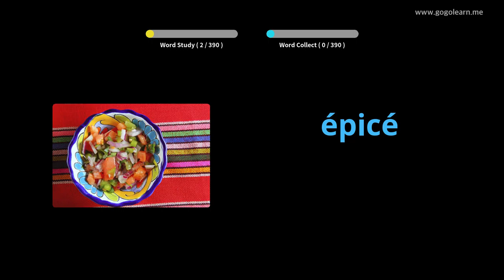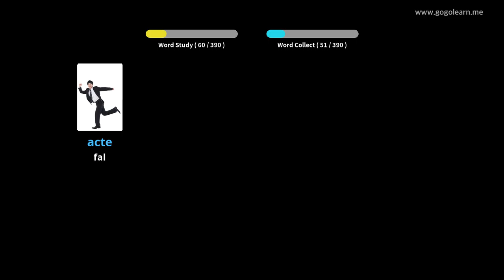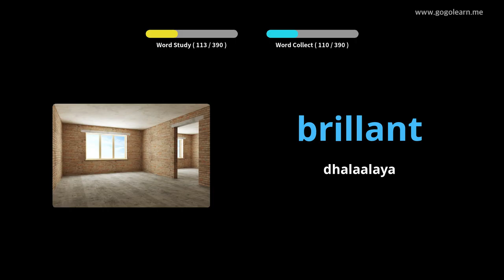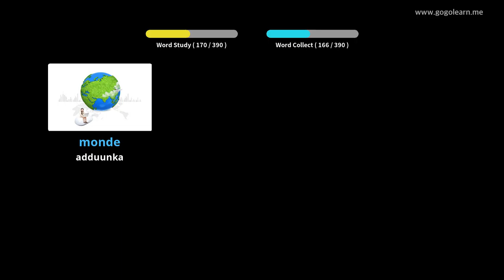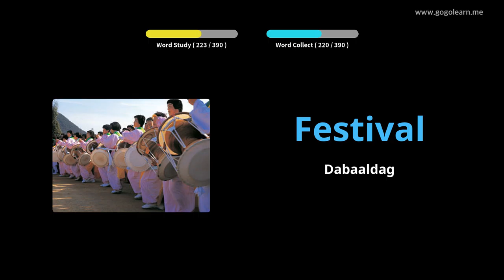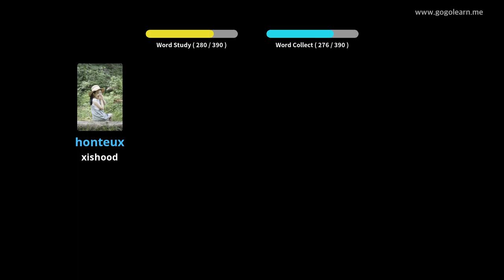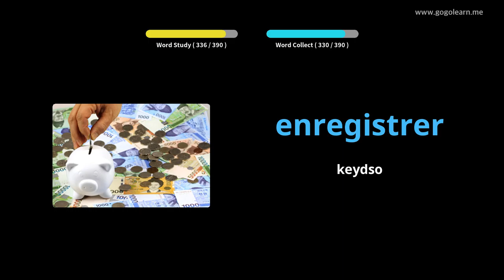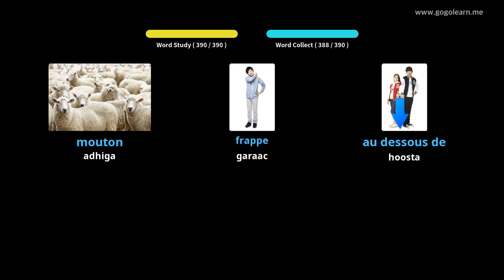Dugsiga Sare ee FaransiiskaVocabulary Second 2 |Golearn